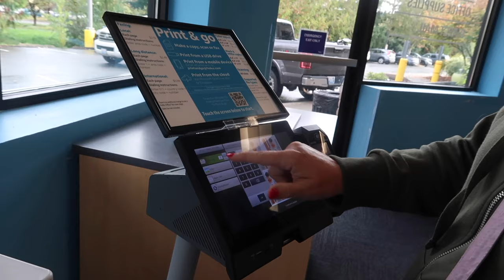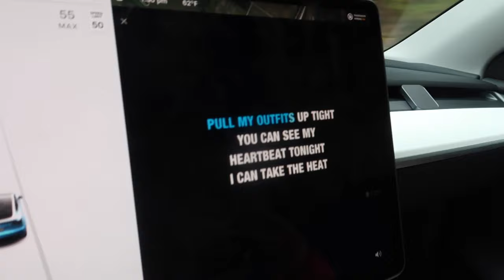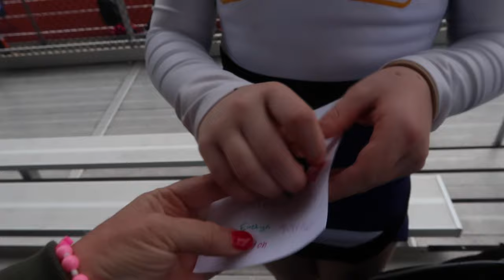SPORTSMANSHIP FOR OUR CHEERLEADERS | SPEND A FALL DAY W/ US | PNW FALL 2023 | FOOTBALL CHEERLEADING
AMAZON FAVORITES:

LUG TRAVEL BAG:

MICROFIBER BEACH (TRAVEL) TOWELS:

GoPro HERO9 BLACK CAMERA:

Canon PowerShot G7X Mark II Digital Camera:

Monitor Stand Riser Desk Organizer:

Bookshelf for Desktop Storage:

ART MARKER SET:

CURRENT PHONE CASE:

FETCH APP -2000 BONUS points w/ REFFERAL CODE:
5KKJA